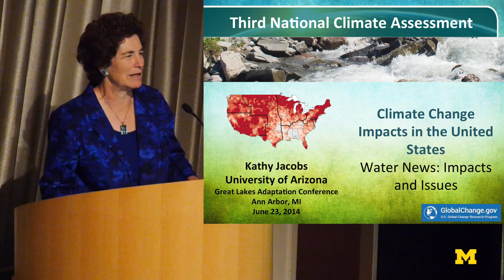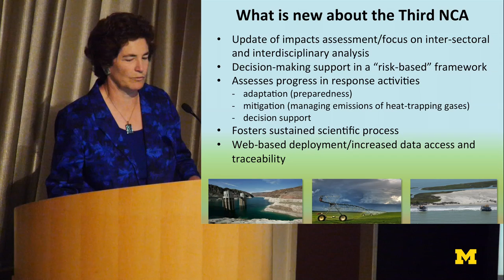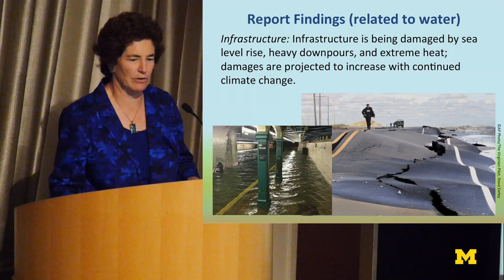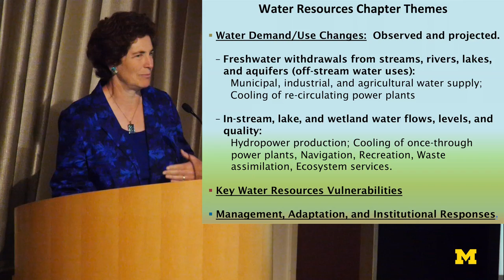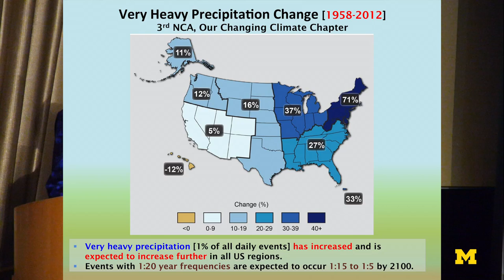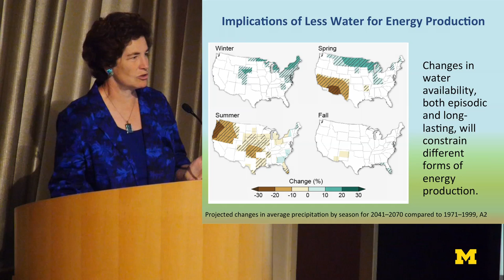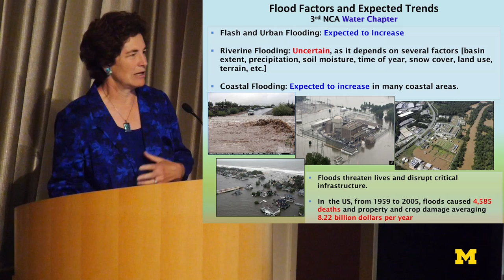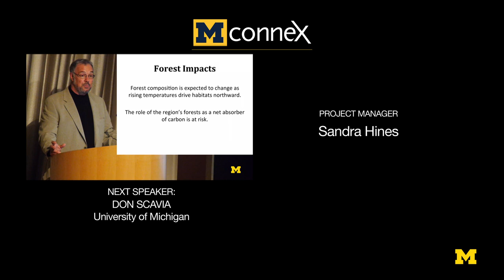Kathy Jacobs | Adaptation in the Great Lakes Region Conference